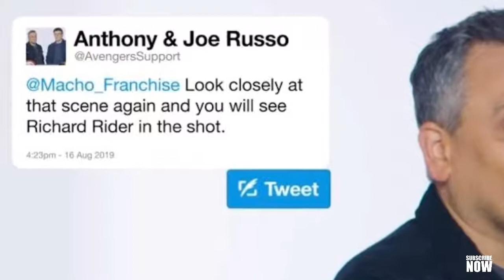Nova Cameo in Endgame Confirmed by Russos - Explained in Hindi | SuperArc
✔INTRODUCTION:
Hello friends, Today I gonna show details about nova is in avengers endgame. Nova cameo confirmed by russos but it's a joke .

1 LIKE = MORE MOTIVATION .